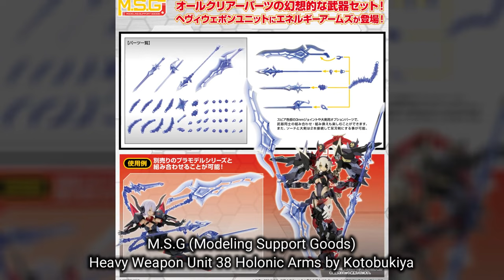M.S.G (Modeling Support Goods) Heavy Weapon Unit 38 Holonic Arms by Kotobukiya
Kotobukiya brings us an "M.S.G (Modeling Support Goods)" weapon set made entirely of clear parts!
Each weapon is made of multiple surfaces that take full advantage of clear molding,
and each has a design that reflects light in a glittering way!
These weapons and effect parts are perfect for situations calling for the use of energy or magic;
shooting effect parts are included too.
Four types of weapons are included, as are effect arms and joints;
the two swords and two greatswords can be connected to make a double-edged sword.
The 3mm joints allow you to combine and rearrange the weapons, too.
The effect parts can be combined with a base that can be connected in four directions,
and a wide variety of joints are included.
You can also use these items with other "M.S.G" units molded with clear parts!

Set Contents:
Sword
Rapier
Spear
Large Sword
Large Sword Connecting Joint
Back Extension Joint
Various Effect Arms
Various Joints For Effect Arms

Source: hlj

using them would be an incredible way to show your support for my channel.
and enable me to continue to create more videos like this in the future.

30 Minutes Missions Kits and Option Parts